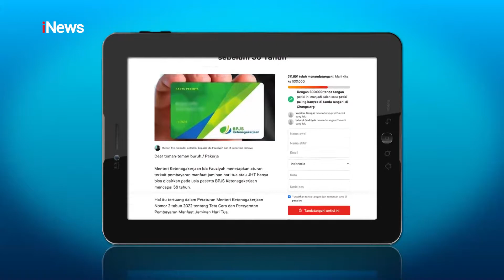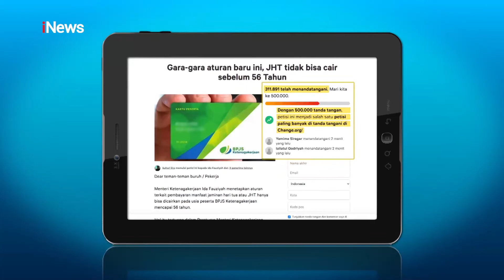Pro Kontra JHT Cair di Usia 56 Tahun iNewsMalam 13/02